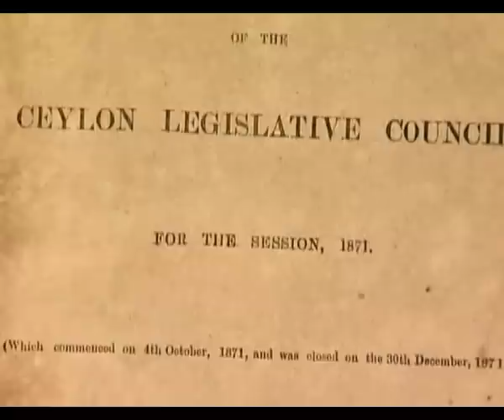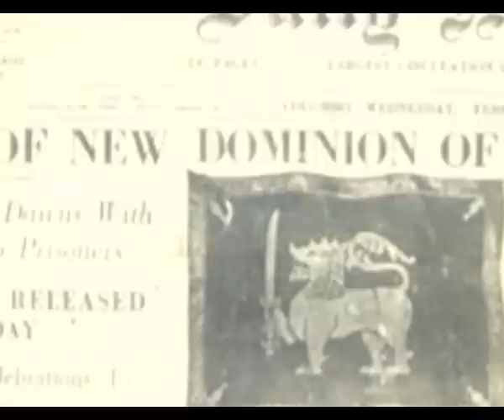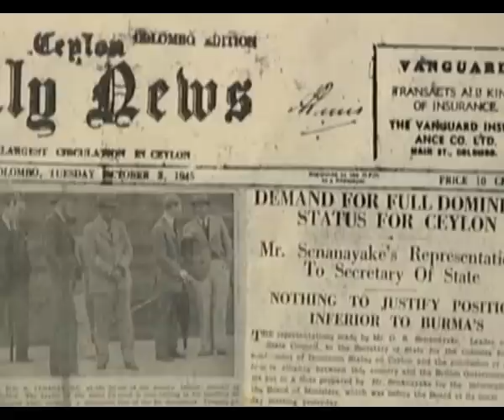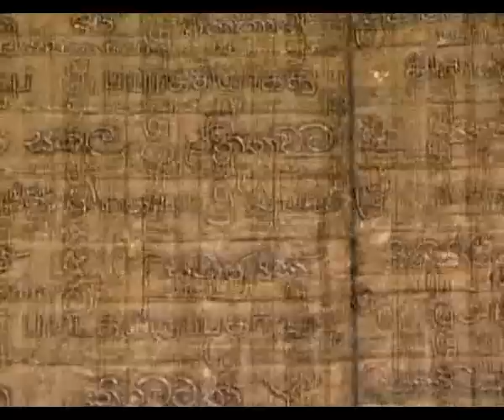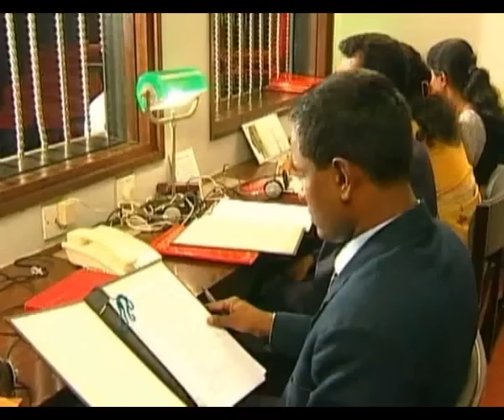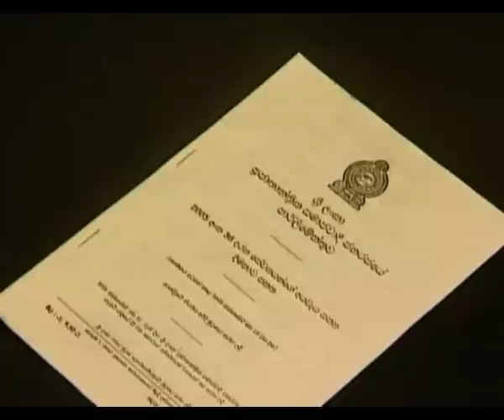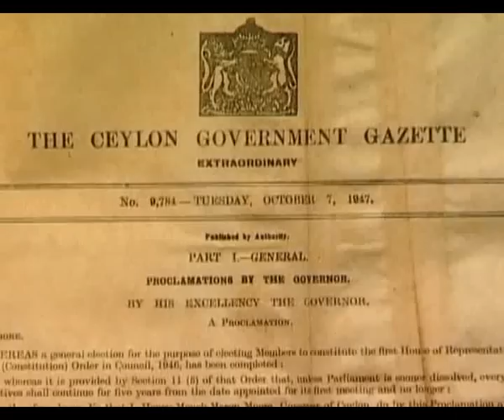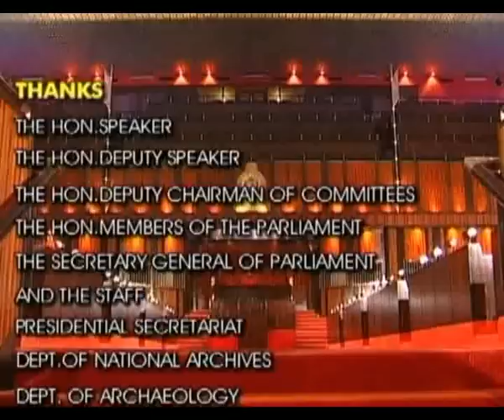Parliament of Sri Lanka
Documentary prepared by UNDP about the history and functions of the Parliament of Sri Lanka.